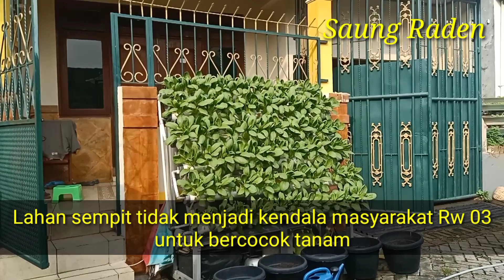PANEN SAYURAN HIDROPONIK SELADA CAISEM DAN BAYAM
Saung raden pagi ini panen sayuran hidroponik bersama wakil camat cilandak kecamatan cilandak Jakarta selatan.

Panen kali ini di lakukan di kompek subud RW 03 kelurahan cilandak barat bersama wakil camat Cilandak  bersama unsur pemerintah dari kecamatan kelurahan dan kasatpel  sudin KPKP .
panen sayuran ini di lakukan di lahan sempit, ada juga sayuran hidroponik.untuk tanaman  selada, caisim, bayam pokcoy  panen sayuran hidroponik setiap hari.
sebelum dilakukan panen bareng sudah dilakukan panen kangkung.

terima kasih